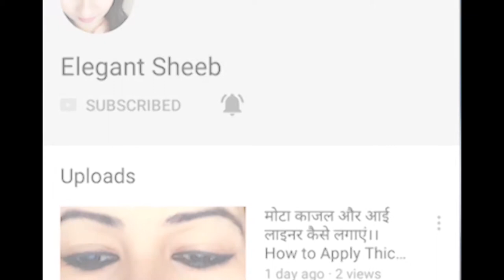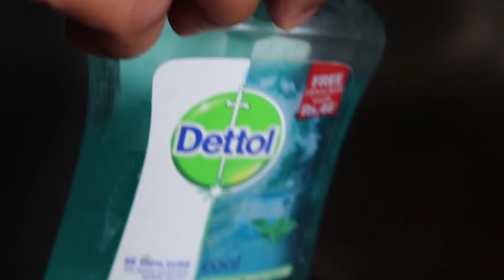HOW TO CLEAN MAKEUP BRUSHES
Hey Guys! Today's video is on how to clean makeup brushes , It's super easy, quick, and cheap...Hope you like xoxoxox

*Before use any home remedy should check PATCH TEST first.*